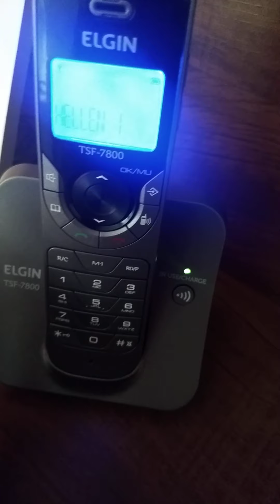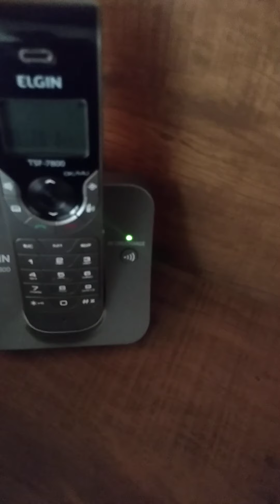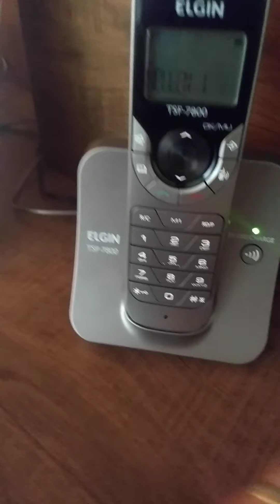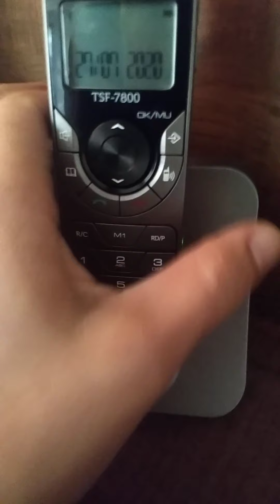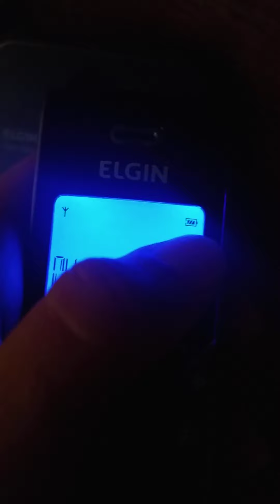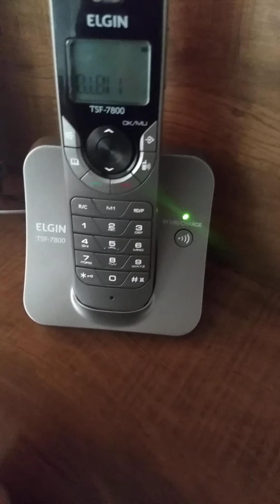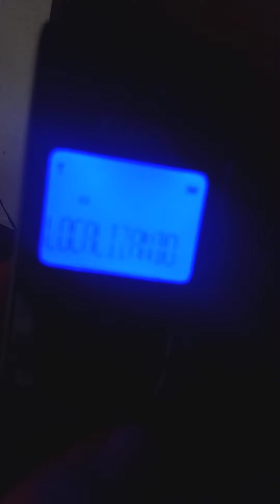Telefone fixo elgin não liga?! Solução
Recomendo esse produto